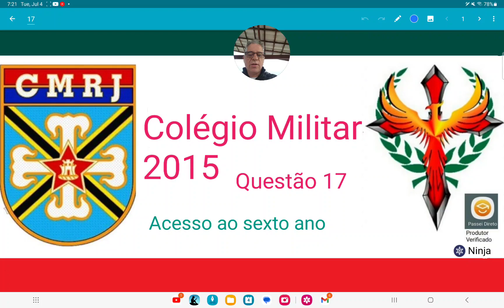Colégio Militar 2015 questão 17, Entre todos os divisores de 3.080, a quantidade de múltiplos de 4 é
Entre todos os divisores de 3.080, a quantidade de múltiplos de 4 é:
a. 16 múltiplos.
b. 20 múltiplos.
c. 24 múltiplos.
d. 28 múltiplos.
e. 32 múltiplos.